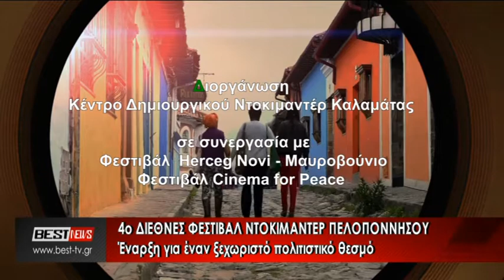ΔΙΕΘΝΕΣ ΦΕΣΤΙΒΑΛ ΝΤΟΚΙΜΑΝΤΕΡ ΠΕΛΟΠΟΝΝΗΣΟΥ ΣΥΝΕΝΤΕΥΞΗ